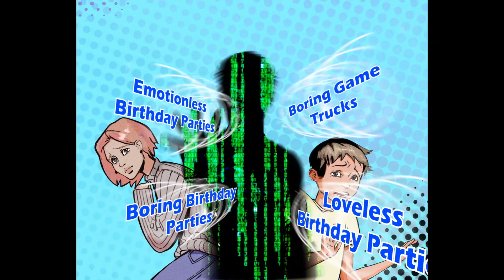Zuri's Gamer vs Gamer / Atlanta Video Game Truck Birthday Party Highlight Video